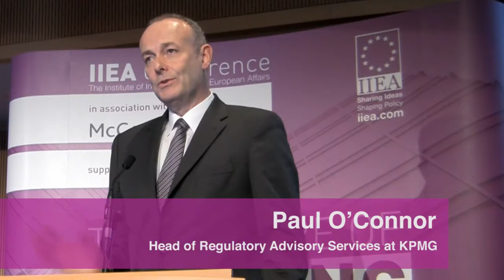The Future of European Banking - A Central Bank Perspective - Paul O'Connor - Dec 2013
The European Commission's proposal for a Banking Union, originally presented on 6 June 2012 and 12 September 2012, represents a profound structural and regulatory change to the European banking sector, and is one of the most widely debated solutions to the current financial crisis.

Over the past year, the EU has acted decisively to address the systemic issues in European banking, but more remains to be done. The recent introduction of the Single Supervisory Mechanism (SSM) and the allocation of new powers to the European Central Bank (ECB) will radically change the pre-existing pan-European supervisory regime, and the adoption of the Capital Requirements Directive will usher in a new era of regulation for European banks. However, the question of bank recovery and resolution, as well as the proposed Single Resolution Mechanism, remains the subject of intense debate.

Key topics at this conference, which was held in association with McCann FitzGerald and supported by KMPG included:

• The main pillars of the Banking Union
• Crisis management in the EU
• The future shape of banking in Europe
• The future role of central banks
• Corporate governance
• Bank recovery and resolution
• Relevant legislation and proposals, including the Bank Recovery and Resolution Directive, the Single Resolution Mechanism and Deposit Guarantee Schemes

For the financial services industry, the policy-community and taxpayers, the stakes at play in completing the Banking Union could not be higher. The Banking Union will not only determine the future shape of the European banking sector, but the future stability of the Eurozone as a whole.

The IIEA is grateful for the support of McCann FitzGerald and KPMG for this conference.

Paul O'Connor, Head of Regulatory Advisory Services at KPMG